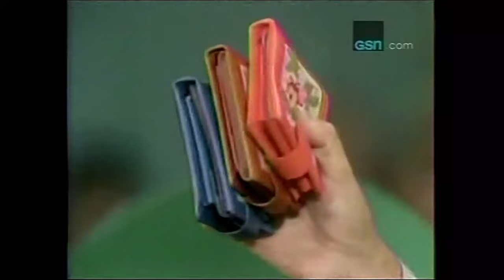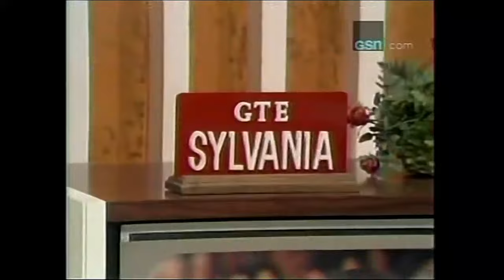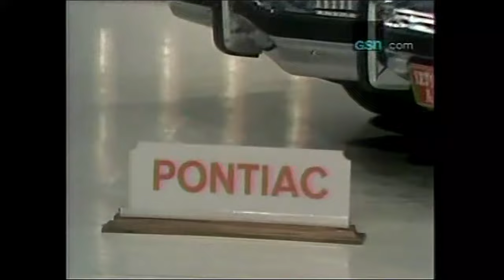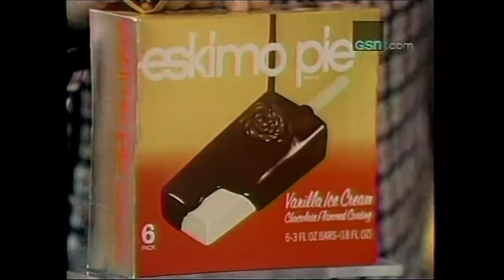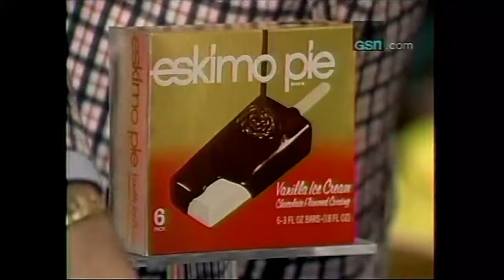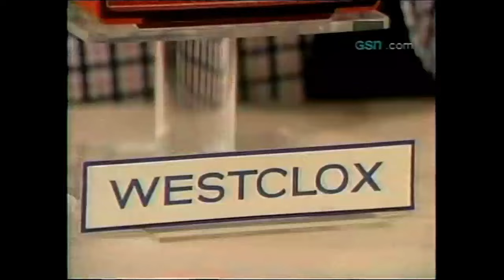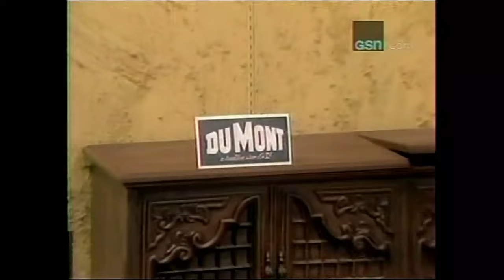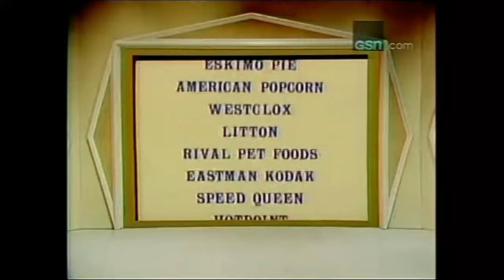Let's Make a Deal (SYN/1974): Big Deal-$10,434